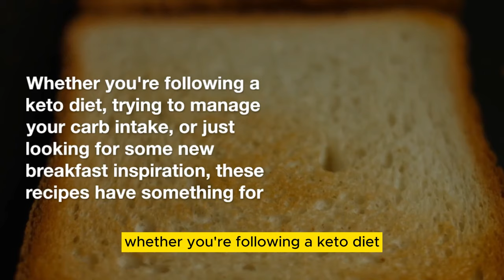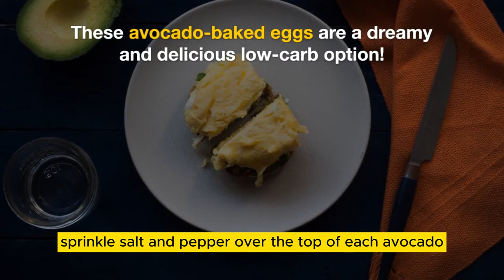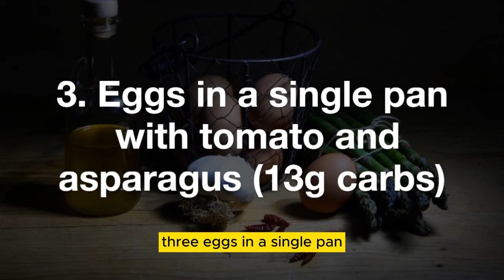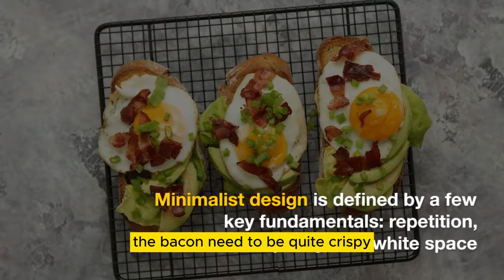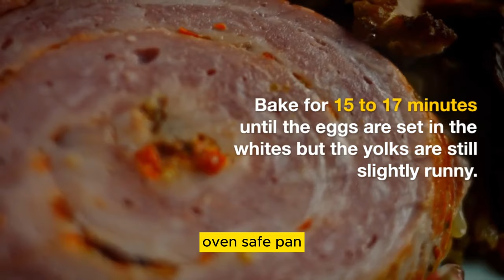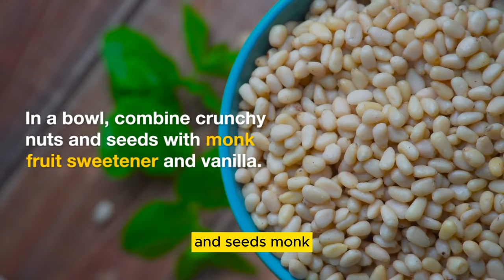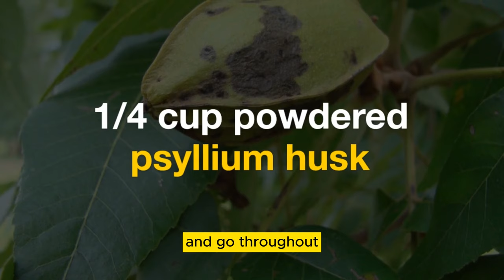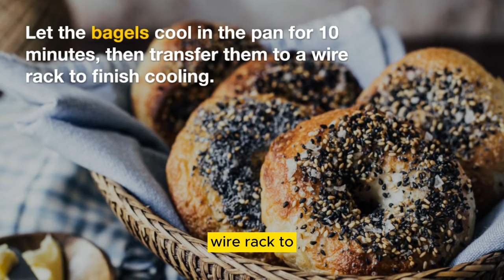10 Low Carb Breakfast Ideas That Are Ultra Satisfying from Keto Recipes to Flavor Packed Egg Dishes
Healthy Diet
10 Low Carb Breakfast Ideas That Are Ultra Satisfying from Keto Recipes to Flavor Packed Egg Dishes
"10 Low Carb Breakfast Ideas That Are Ultra Satisfying"

Description:
Welcome to our mouthwatering journey through 10 incredibly satisfying low-carb breakfast ideas that will leave your taste buds dancing and your energy soaring. In this video, we're diving into a world of delicious keto recipes and flavor-packed egg dishes that are not only healthy but also downright scrumptious.

🥑🍳 From creamy avocado breakfast bowls to savory omelets bursting with vibrant veggies, this compilation showcases a variety of options for those looking to maintain a low-carb lifestyle without sacrificing flavor or satisfaction.

In each segment, our talented chef takes you step-by-step through the creation of these delectable dishes, offering tips and tricks to ensure your breakfast turns out perfectly every time.

Discover how to create breakfast classics with a low-carb twist, such as fluffy almond flour pancakes and crispy bacon-wrapped egg cups. Or, explore inventive and savory recipes like zucchini and feta fritters or a hearty sausage and spinach scramble.

Whether you're a seasoned keto enthusiast or simply looking to make healthier choices in the morning, these recipes are designed to fuel your day with essential nutrients and keep you feeling full and satisfied.

So, if you're ready to start your day with a burst of flavor and a dose of healthy indulgence, hit that play button and join us on this delicious journey through 10 Low Carb Breakfast Ideas That Are Ultra Satisfying. 🍽️🥗🍅